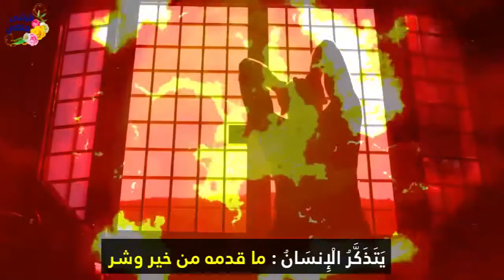قصة رائعة هذه المرأة القاسية فعلت مالا يتخيله عقل بهذه الطفلة فماذا فعل الله بها جديدة